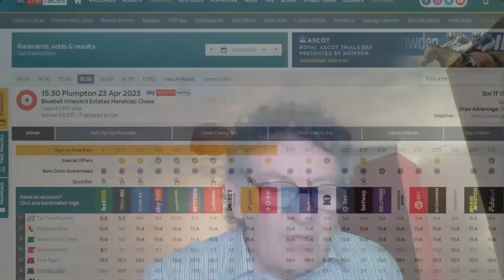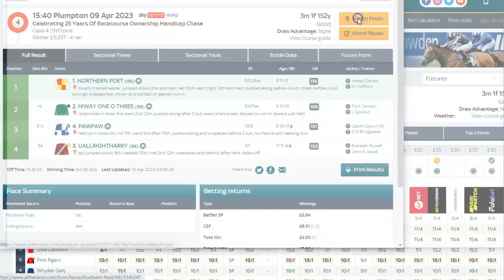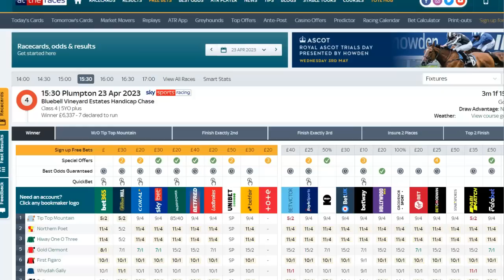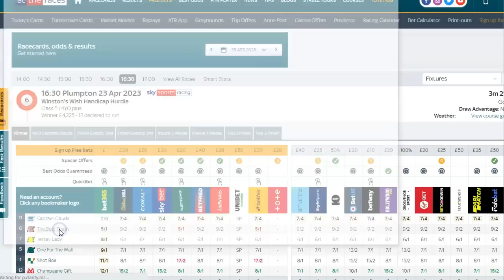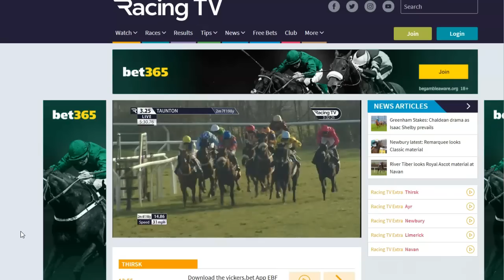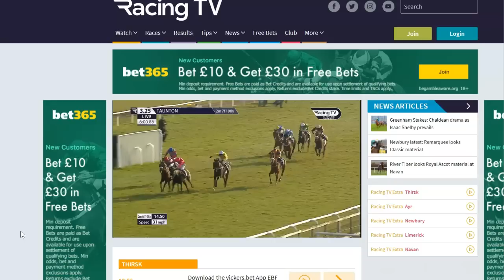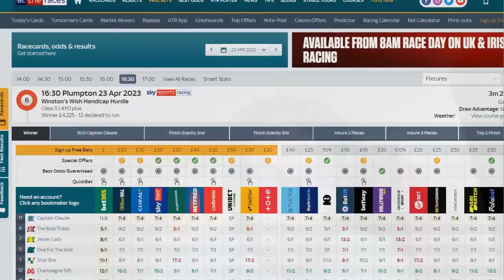Mickey D"s Tips For Sunday April 23rd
3.30 Plumpton Northern Poet 11/4 1pt win NR

4.30 Plumpton The Bold Thady 5/1 1pt ew 3rd

Mickey D